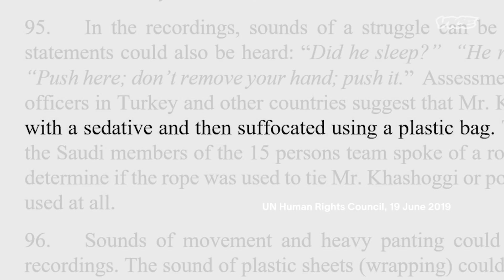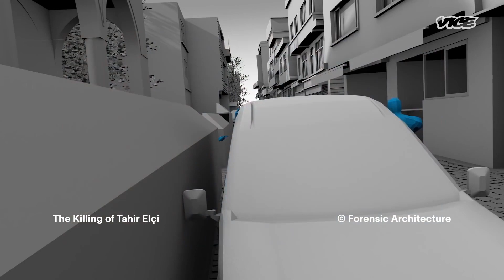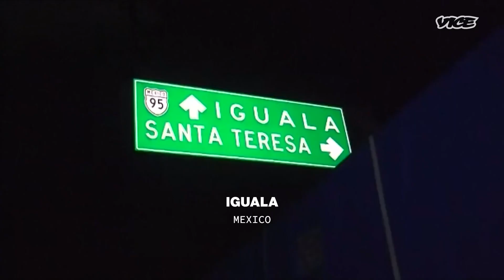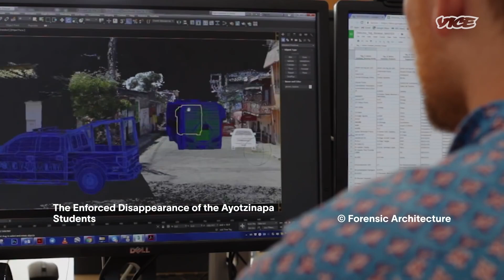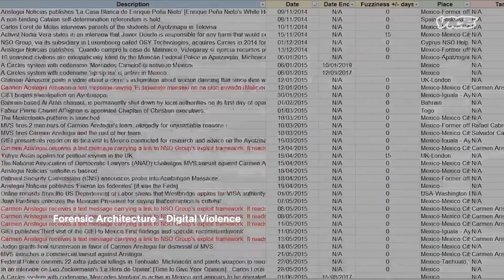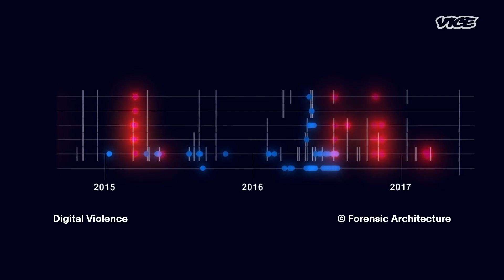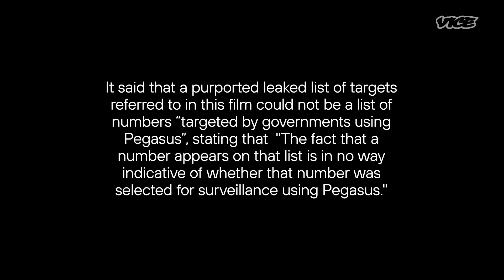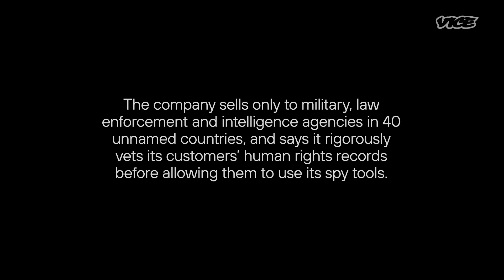The Most Dangerous Spyware on the Planet (Pegasus Spyware)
Spyware